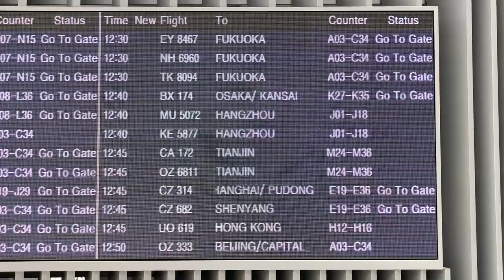인천국제공항(仁川国際空港) T1 2F 출발안내(出発案内) (37.44789186468488, 126.45196717172442)